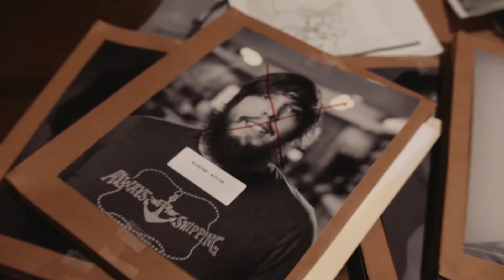HFR 2017 Engagement